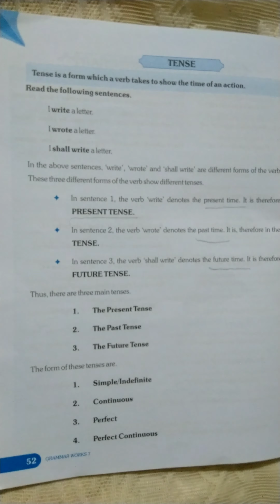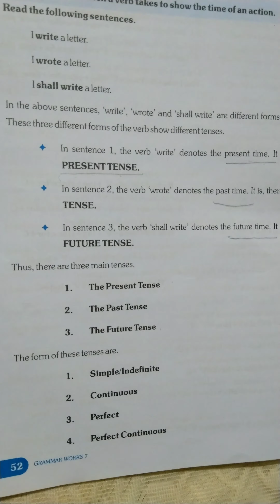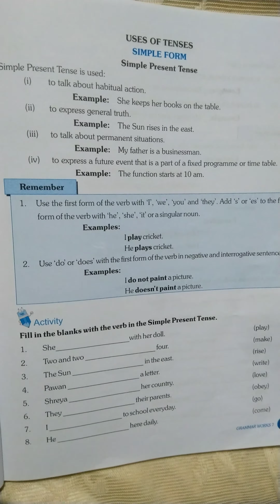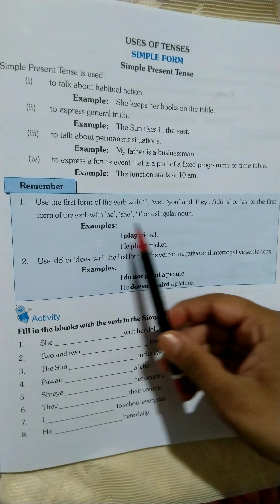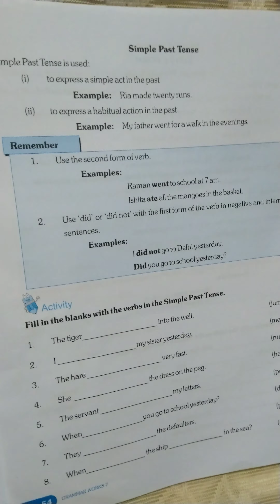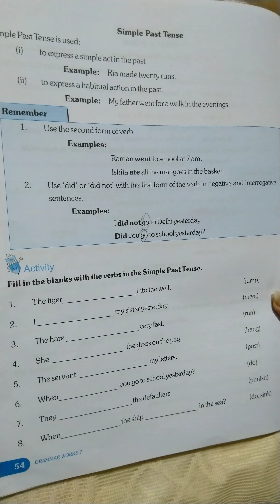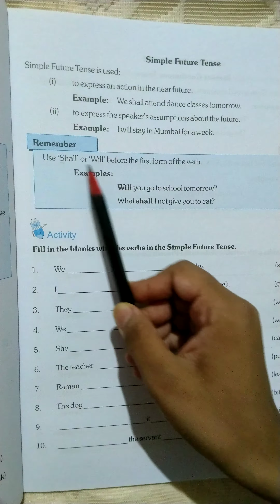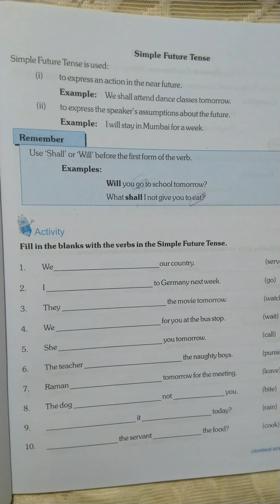English Language, Class-7, Chapter-12 (TENSES) ( PART-2)